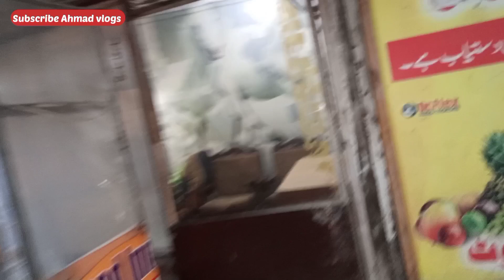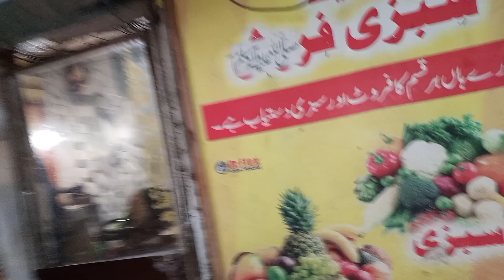Wifo and Fatima dono tang kr raha | Light be | Ahmad vlogs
Thanks!